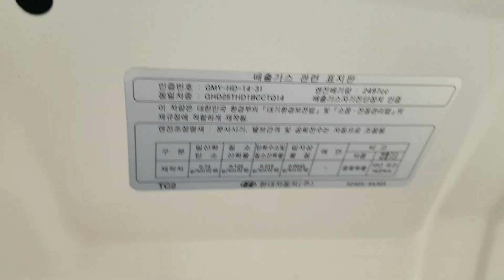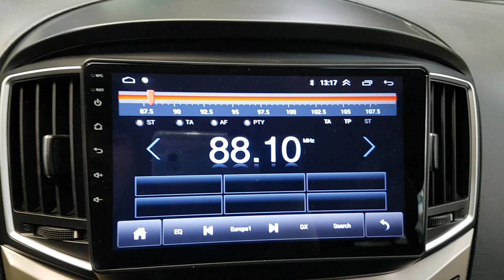HYUNDAI STAREX 2018 EN VENTA! JU956553 | Vehículos Coreanos Sena Trading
HYUNDAI STAREX 2018 EN VENTA! JU956553